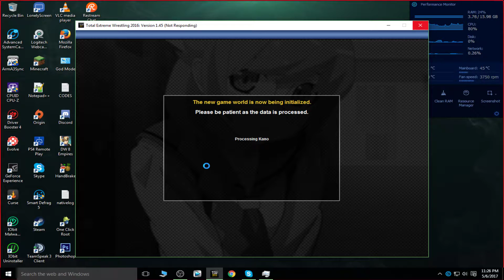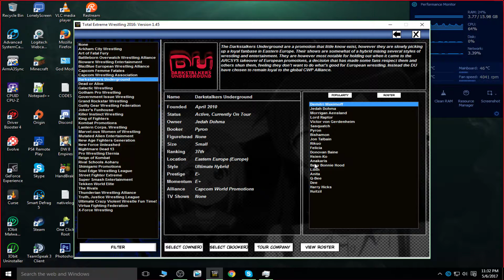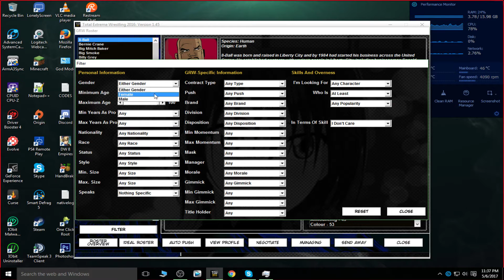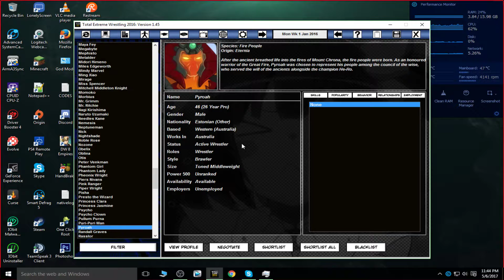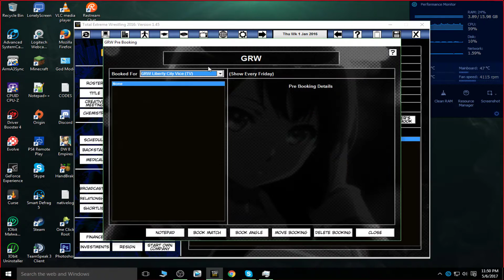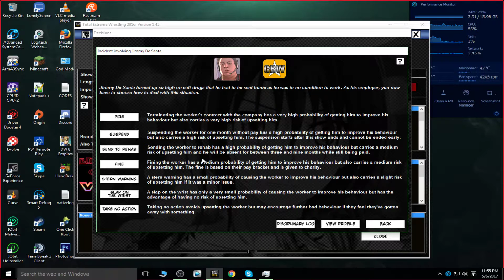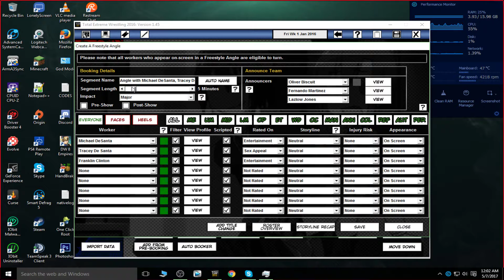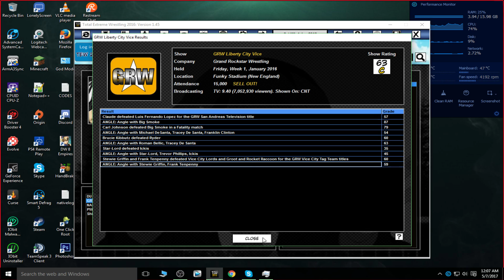TEW 2016 Mod Showcase | Diablo X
~Freedom

~Intro Info

Creator
Cooper HD